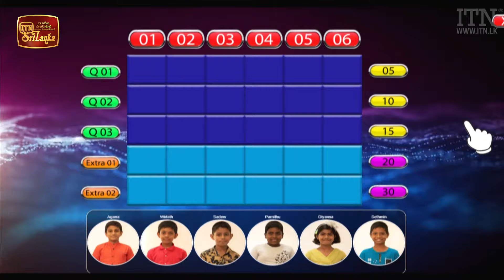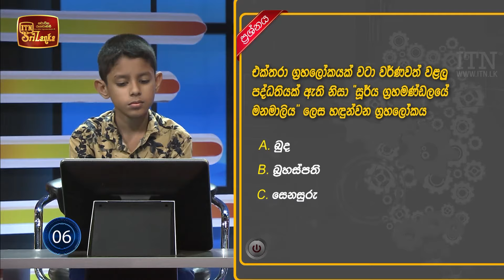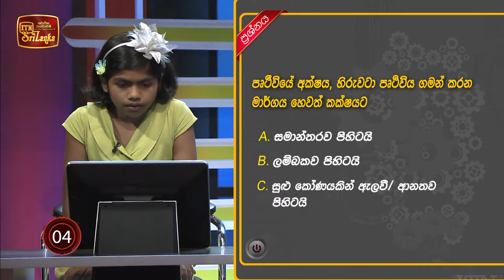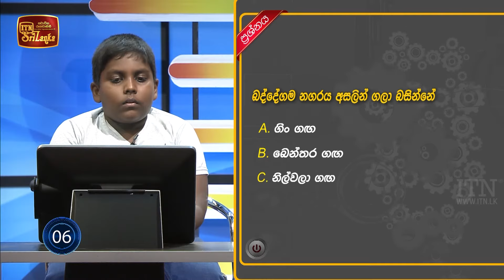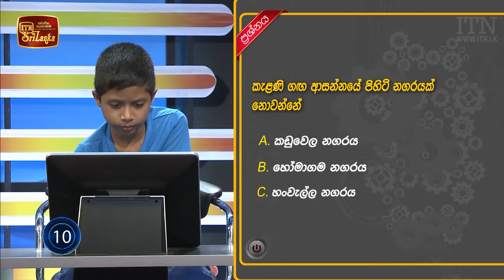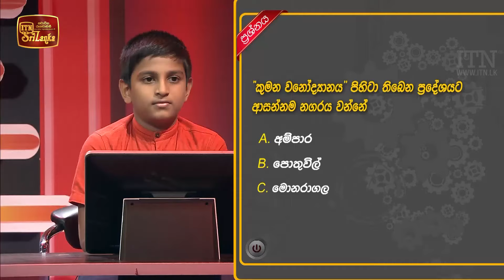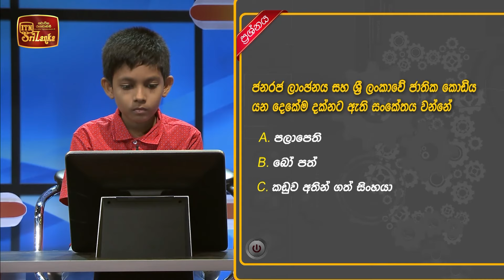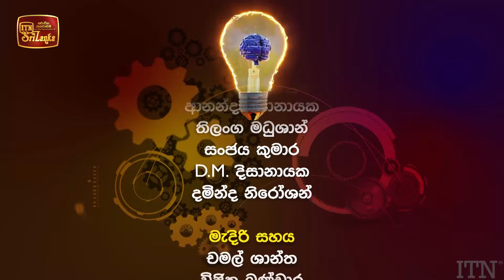ITN Smart Mind - (2021-05-23)